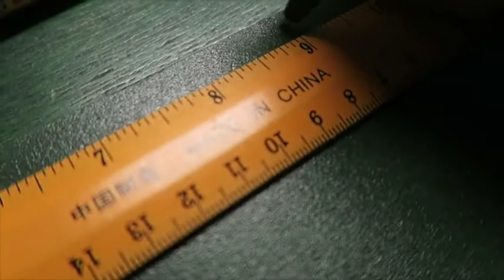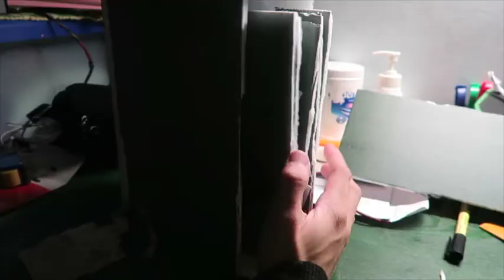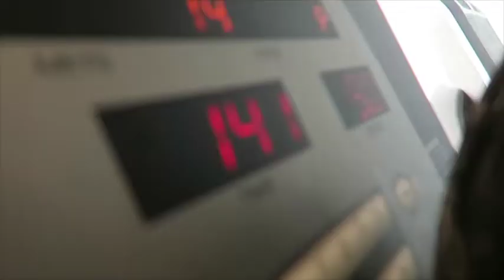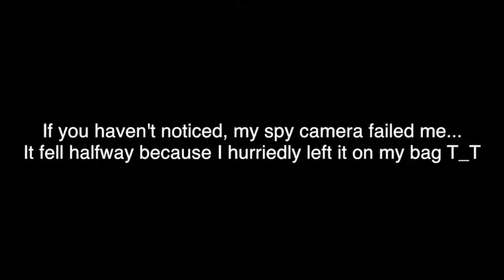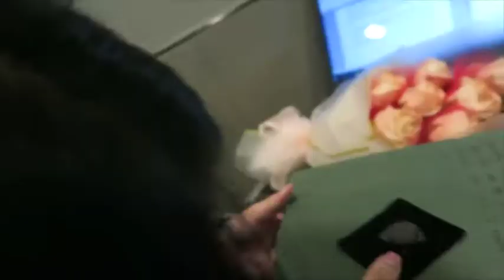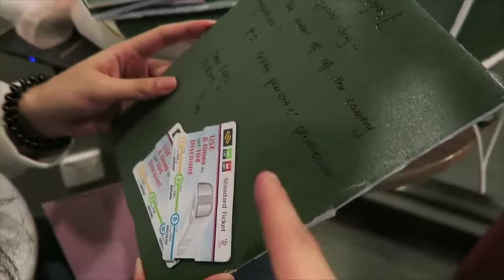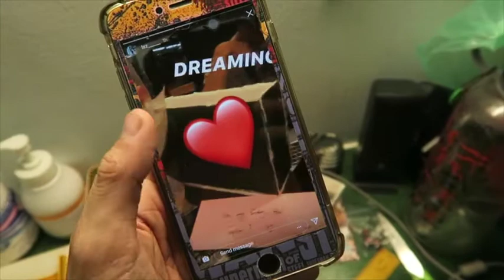IT'S OUR FIRST ANNIVERSARY - Surprise Vlog | JonnerTime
Today’s 14th October 2018, and a year ago Sophie and I started dating. Little do we know one year later, we’re still right by each other’s side. Thus, I secretly prepared a surprise filled with memories and stuffs I’ve collected throughout the year for her.

Also, did I mention that Sophie went to the gym with me? Yes, we did manage to hit the gym after a tiring night trying to build something.

Finally, did I successfully surprise her or did she find out before I get to her? Well, she thought I forgot the date ^^

Enjoy the video ! It was really really amazing as I was completely immersed in her presence and laughters.

Upbeat and Energetic Background Music | "Flaming Energy" | Free Background Music by Nicolai Heidlas

Luvya~